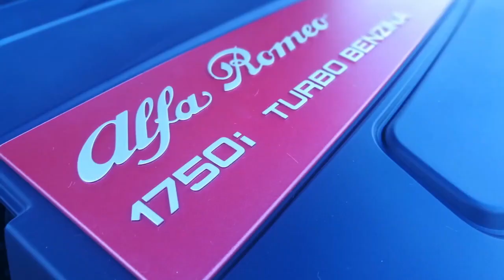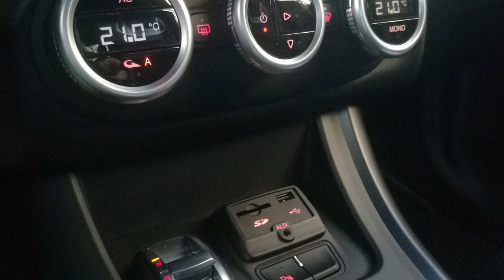Prueba Alfa Romeo Giulietta 1.7 TBi 240cv | Review | Español | CAR and GAS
Probamos el  Alfa Giulietta Veloce 1.7 TBi 240 TCT: Pureza Alfa. Divertido, con mucho "punch" y un estilo quizá anterior al 2018. Su motor es su principal baza ganadora junto al diferencial delantero Q2. Torsen vs Q2... hagan juego, señores.

Así es el Alfa Romeo Giulietta. 240cv y mucho nervio, un sonido precioso y pensado para ir rápido por curvas